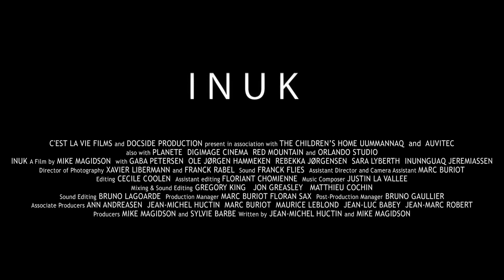INUK TRAILER DANSK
"Inuk" film dansk trailer